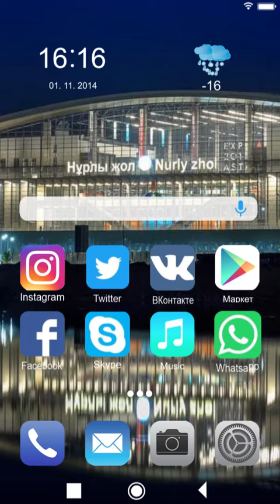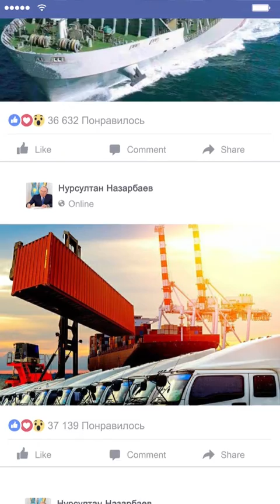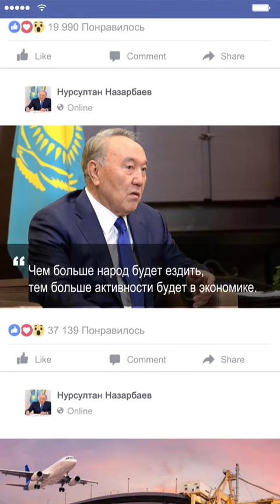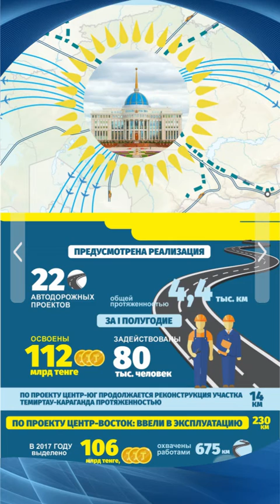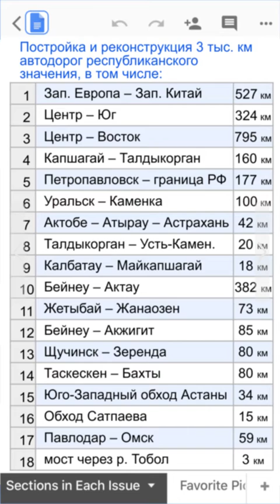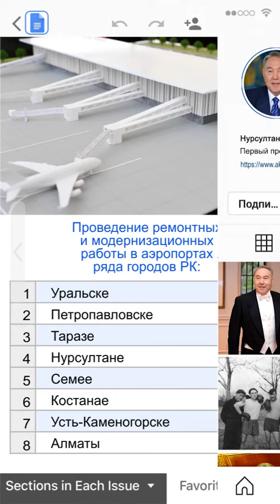16 серия. Программа "Нұрлы жол"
Казахстан - одна из самых крупных стран в мире, чьи регионы разделены огромными расстояниями, для преодоления которых необходима разветвленная дорожная сеть. С первых лет независимости встал вопрос о том, как наладить в первую очередь транспортные и хозяйственные связи между областями нового государства, а также превратить республику в один из важнейших логистических хабов для торговых отношений Запада и Востока. О том как строились дороги что нас выбирают, смотрите в новом выпуске документального сериала «Поворотные моменты в истории Казахстана»